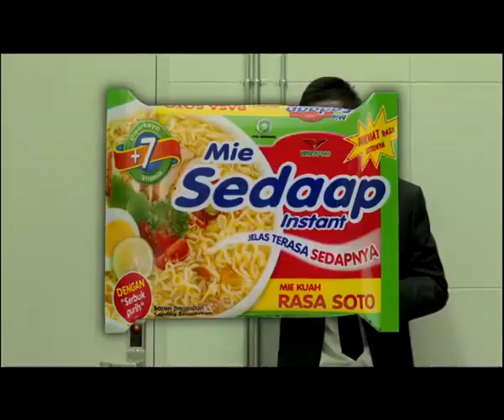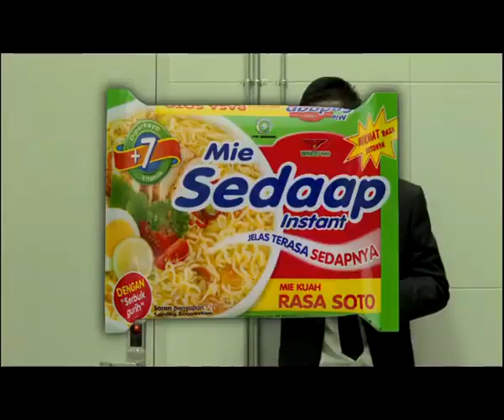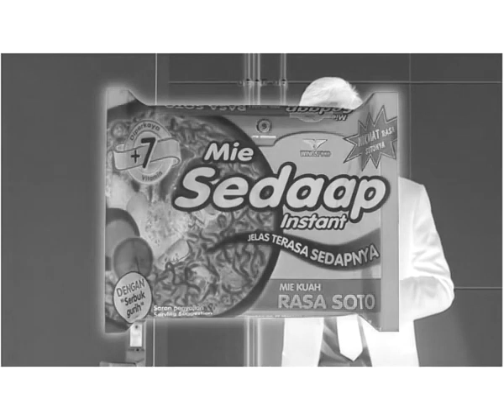(REQUESTED) Mie Sedaap - Lie Detector Effects (Inspired By Preview 2 Effects)